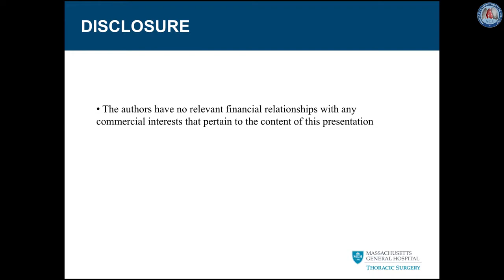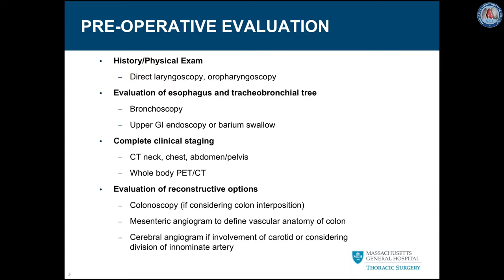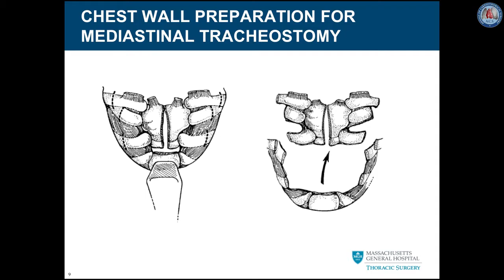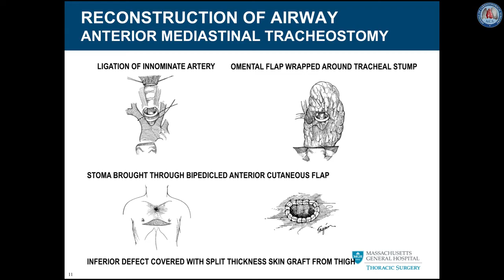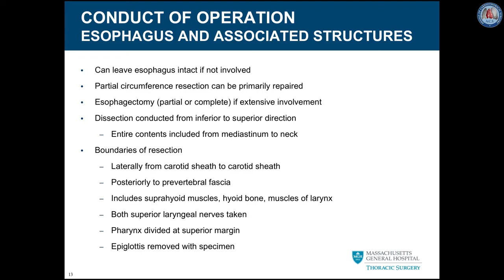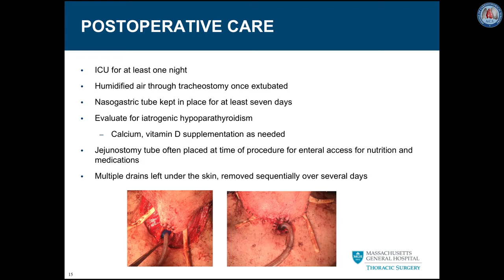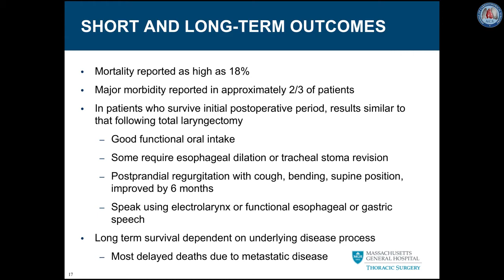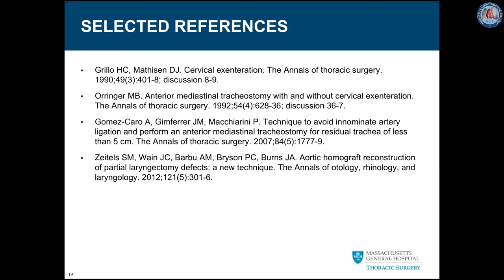Cervical exenteration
Join Dr Uma M. Sachdeva & Michael Lanuti from Massachusetts General Hospital as they present an extensive keynote lecture on Cervical Exenteration - A radical procedure for the treatment of locally invasive cancers of the trachea, esophagus, or thyroid, as well as recurrent tumors at the site of a tracheal stoma, and occasionally for benign disease.

Cite this article as: Sachdeva UM, Lanuti M. Cervical exenteration. Ann Cardiothorac Surg 2018;7(2):217-226. doi: 10.21037/acs.2018.03.05